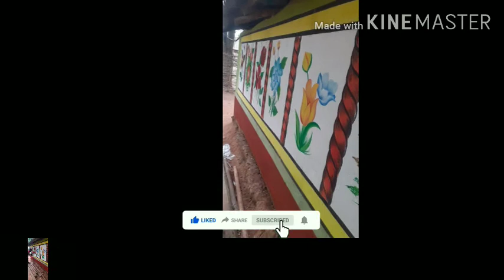Flowers Wall Penting | Kartik Art 🎨🎨🎨| From Baripada